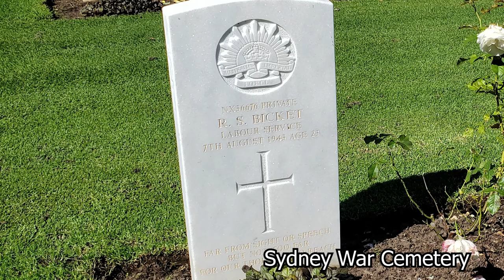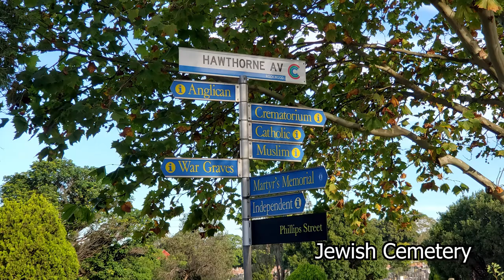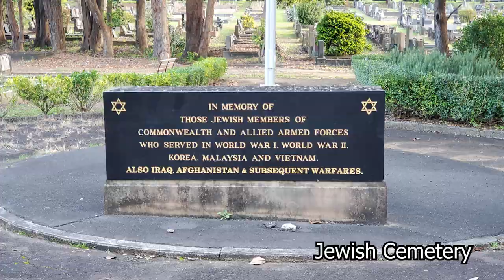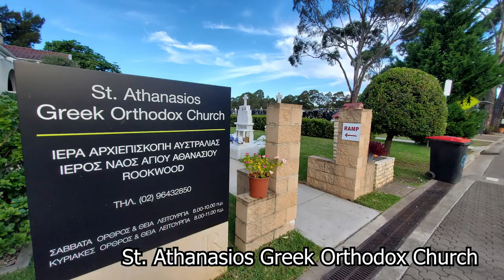Rookwood Cemetery Tour - Sydney, Australia (The largest Cemetery in Southern Hemisphere)